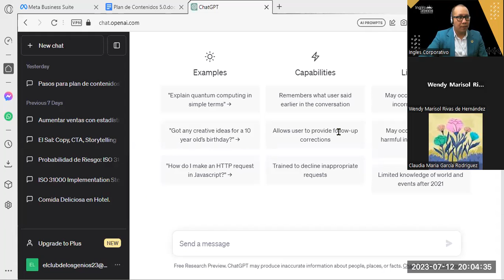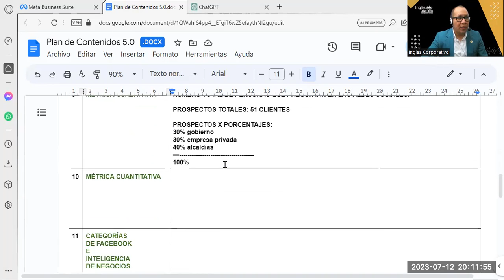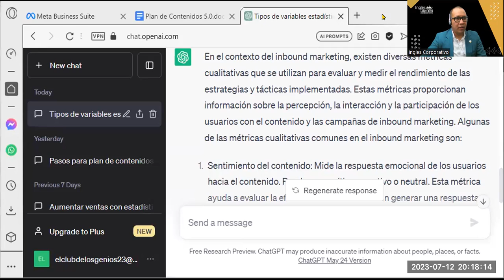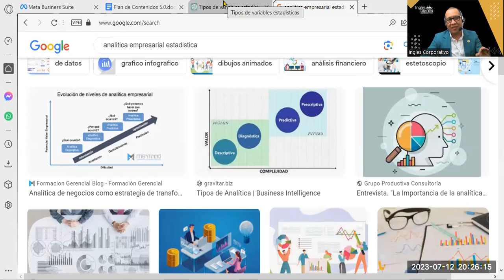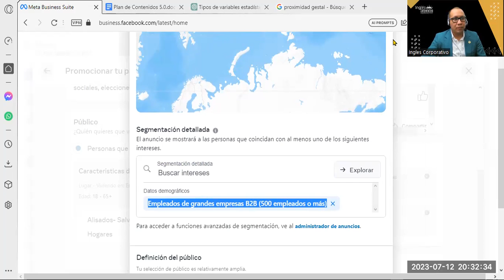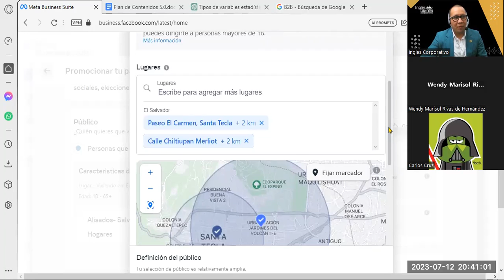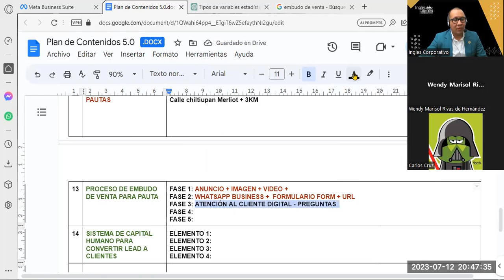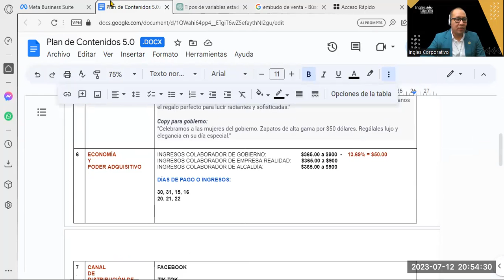Sesión07- 12-07-23-INB-01-8-9-PM-07-23-Reyes- Plan de Contenidos y Pensamiento Sistémico